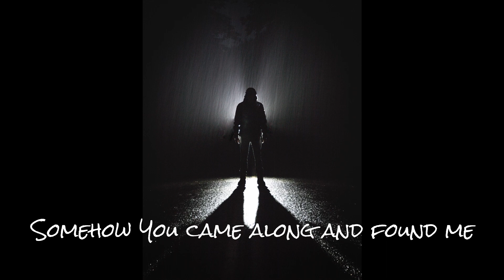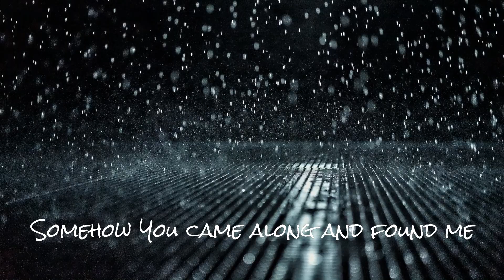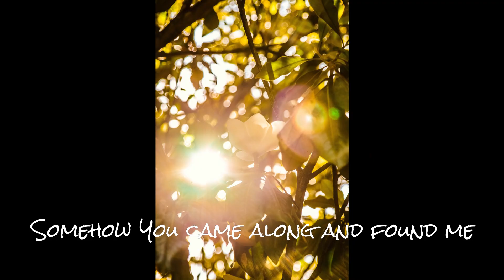Colton Dixon - Miracles - Lyric Video by InBeautifulChaos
So often we don’t even notice them, but they are still happening.